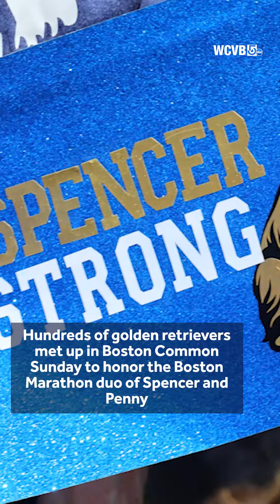Golden retrievers take over Boston on Marathon Sunday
Hundreds of golden retrievers took over Boston Common on Sunday, marching around the park, greeting marathon runners, celebrating the life of Spencer the Marathon dog -- and also raising awareness of canine cancer.